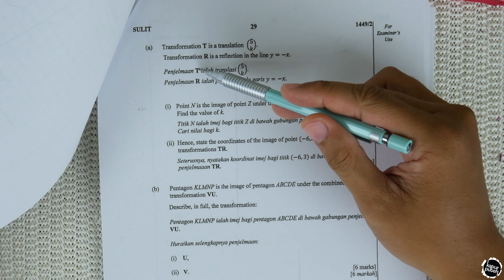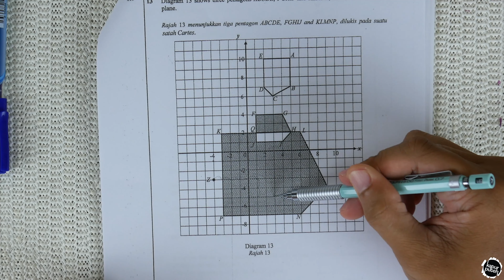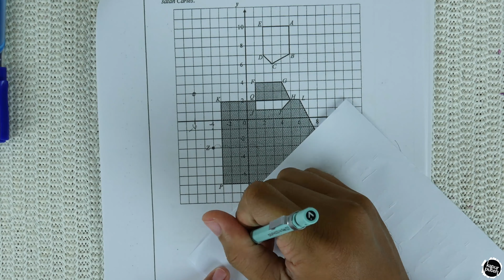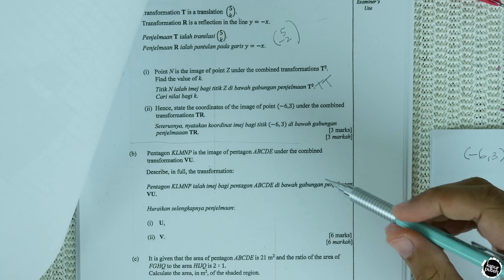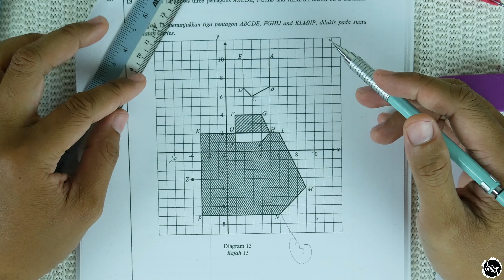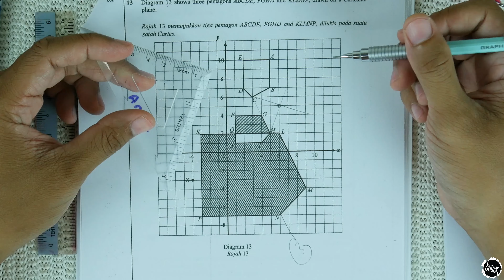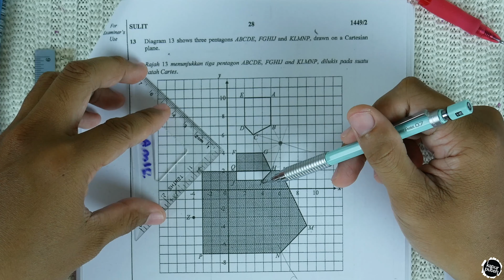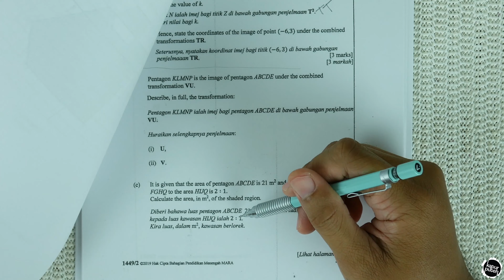[MRSM 2019] Percubaan SPM Kertas 2 - Soalan 13 (Penjelmaan)